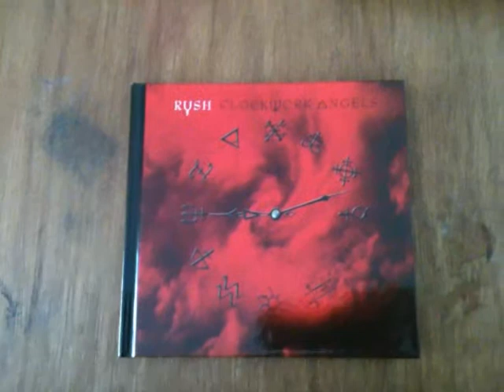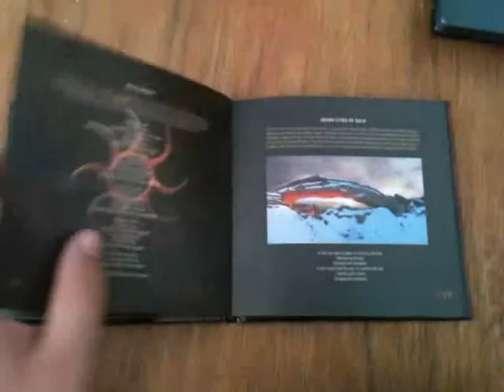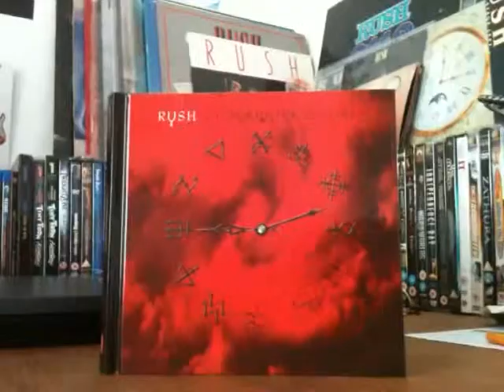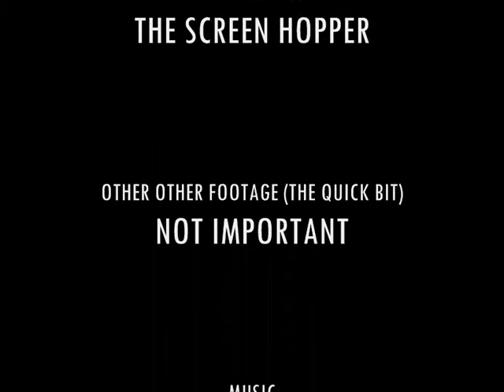(Classic Hopper) Let's Talk #1 - RUSH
The Screen Hopper briefly share's he's feelings for the rock band RUSH and talks a little about the bands new album 'CLOCKWORK ANGELS'.